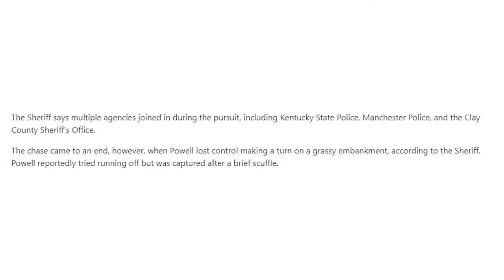A day in the life of Matthew Powell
Today we will be showcasing the life of Matthew Powell. This is real.